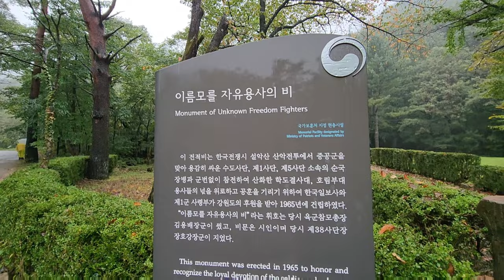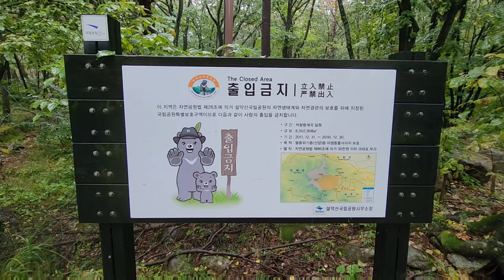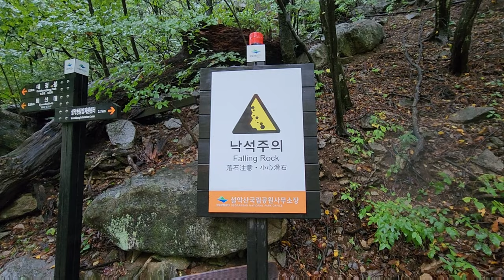South Korea Vlog 3: Seoraksan Day 2